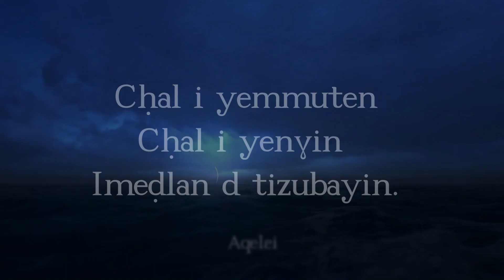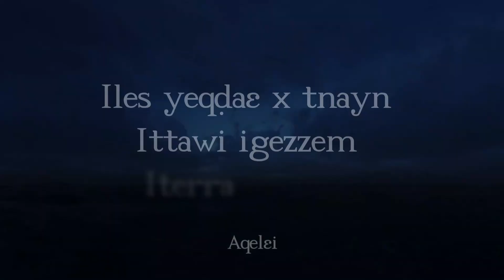Aqelɛi ‑ d Aḥennec waha! (Asefru)